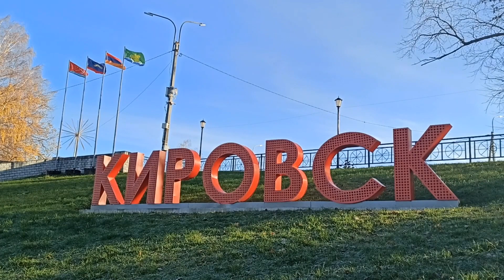ДОЛГОВ НЕТ!!! ВСЕ ДОРОГИ ведут в Территориальный Орган КАЗНАЧЕЙСТВА!!! (Местный Бюджет)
Ленинградская обл. Кировский район г. Кировск 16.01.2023г. СОЗДАН дополнительный ТЕЛЕГРАМ - канал: КОНСТАНТИН АЛЕКСАНДРОВИЧ; шаблоны и документы ищите на этом канале!!! : YouTube канал КОНСТАНТИН АЛЕКСАНДРОВИЧ 2 если заблокируют первый